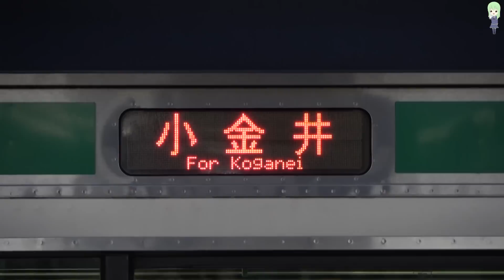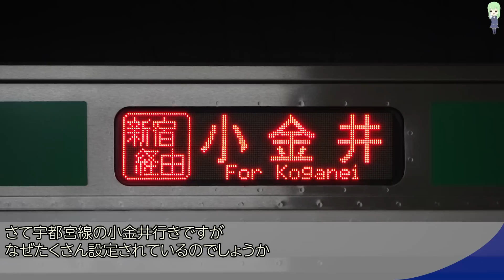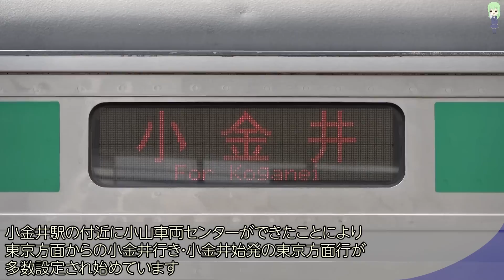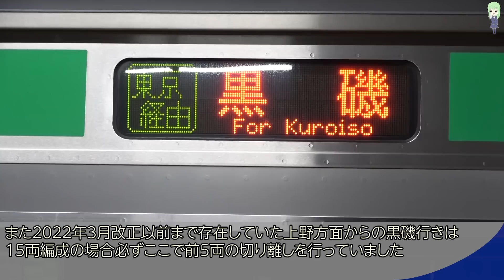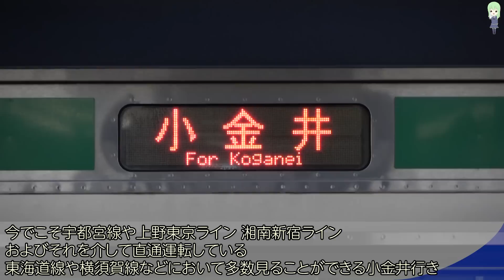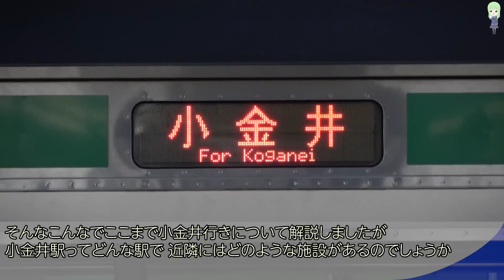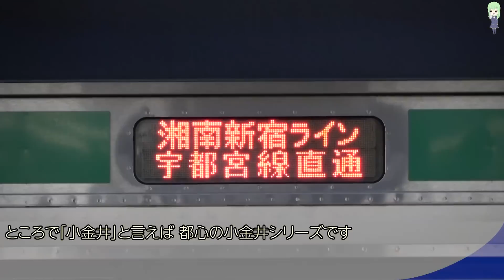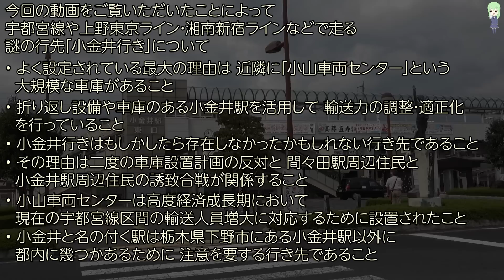最恐・要注意の謎行先「小金井行き」、宇都宮線や上野東京ライン・湘南新宿ラインなどでなぜよく見かける？理由などを解説・考察【小金井駅/宇都宮線/JR東日本】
宇都宮線を中心に、湘南新宿ラインや上野東京ライン、およびそれらと直通運転をする東海道線や横須賀線でも見かける機会が多い、「小金井行き」という列車。
この行先、注意を要する行き先でもあります…
なぜ設定されているのでしょう？理由などを解説・考察します。

関連動画:上野東京ライン・湘南新宿ライン関連の謎行先

今回で上野東京ライン・湘南新宿ライン(東海道線・横須賀線・高崎線・宇都宮線系統)の謎行先紹介は終了です。
今後上野東京ライン系統の謎行先を紹介する際は、常磐線系統がメインになると思います。

10年以上前から通勤電車を中心とした鉄道が好きで、そこから派生していく形でいろいろな動画を作成していたら、おかげさまで現在の規模まで成長することができました。